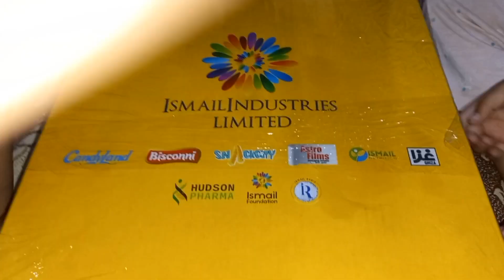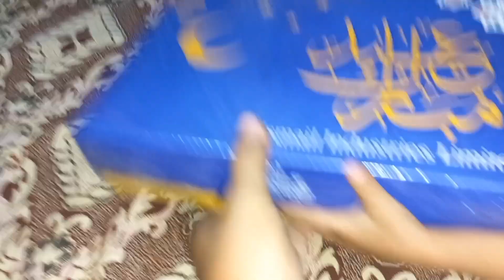Eid ka Gift 🎉 Ismail Industry of group | port qasim karachi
Eid ka Gift Ismail Industry of group port qasim karachi @armaanmalik2154

eid gifts
diy gifts for eid
gifts
eid mubarak gifts
handmade eid gifts
handmade gifts
eid gift
gift ideas

ismail industries
miftah ismail
ismail industries ka karoba
ismail industries limited karachi
candyland fanty ismail industries
bisconni pakistan ismail industries
ismail benhayoun
turkey defence industry
turkish defence industry
ismail demir
salim ismail

miftah ismail factory
miftah ismail education
esmail haidari
idimurasu ismail
miftah ismail jail
miftah ismail pml-n
gtv news adil ismail
miftah ismail cocomo
miftah ismail company